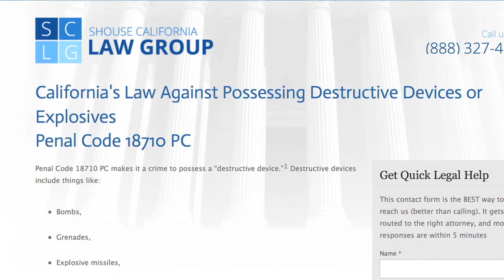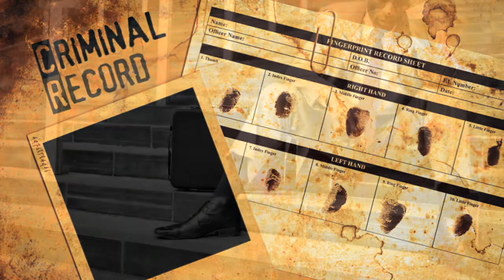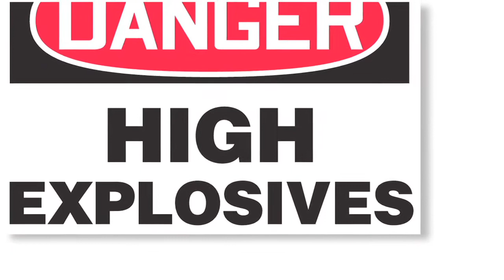Penalties for Possessing a Destructive Device? (Legal Analysis of Penal Code 18710)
Is it illegal to possess a bomb, grenade or destructive device (even if you never use it in a violent manner)? Yes, as the former Los Angeles deputy district attorney explains in this video.

Possession of a destructive device is a serious crime under California Penal Code 18710. It can be filed as a misdemeanor or a felony, and as a felony carries penalties and sentencing of up to 3 years in state prison.

Penal Code 18710 PC applies to homemade bombs, live grenades, explosive missiles, projectiles containing any kind of explosive or incendiary materials, rockets and rocket-propelled devices.

Although possession of a destructive device carries serious consequences, a good criminal defense attorney can sometimes help to get the charges reduced or dismissed.